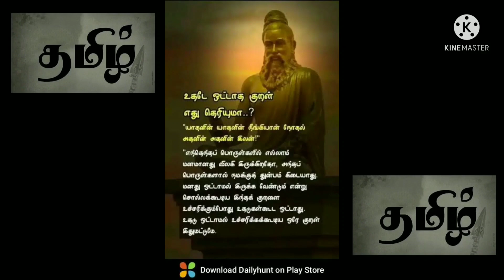செம்மொழி /அமுதே தமிழே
தமிழ் நமது அடையாளம்/ வாழ்க தமிழ்/ தமிழில் பேசுங்க.

Thanks to semmozhi anthem
thanks to ilayaraja for amudae tamilae song